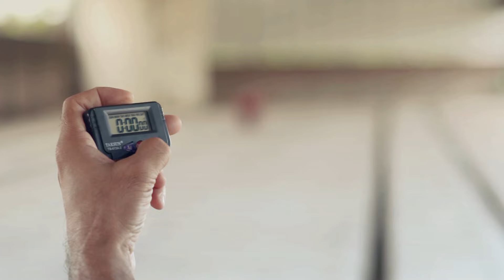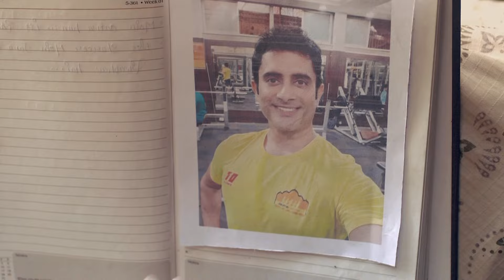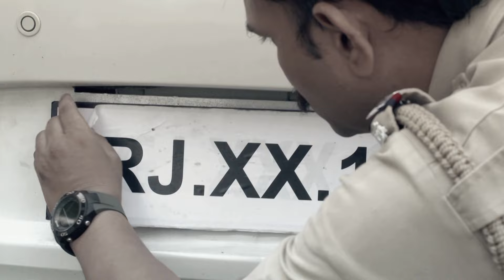एक तांत्रिक ने कैसे फँसाया धरा को अपने जाल में | Crime Patrol | Crime Patrol Satark